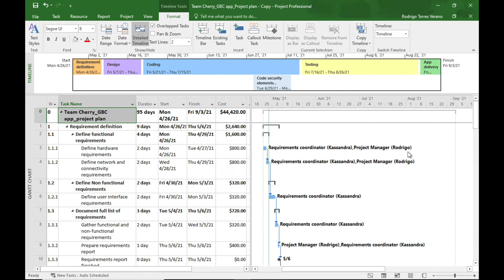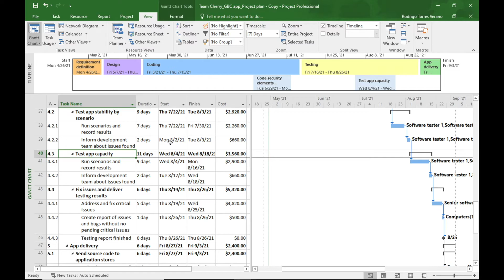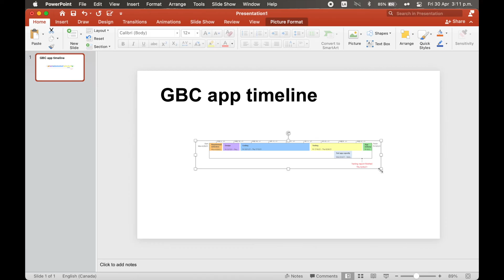Microsoft Project | Timeline basics and formatting tips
This is a deeper guide for the Microsoft Project section explained in the project video:

George Brown College | Winter 2021 | BUS 1040 | Project Management | Derek Vigar | Team Cherry | GBC app redesigned project plan